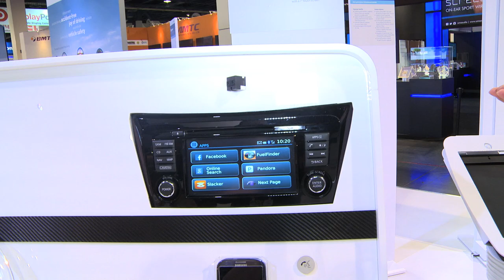CES 2014: Smartphone in Your Car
Barbara Zelenay from Bosch Car Multimedia is at CES showcasing Bosch infotainment and navigation systems that concentrate on lowering driver distraction.